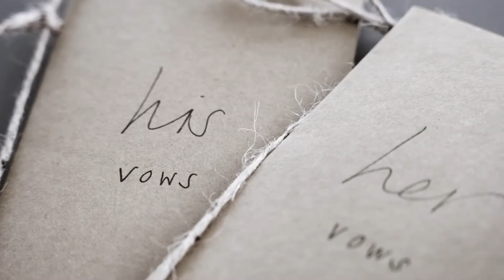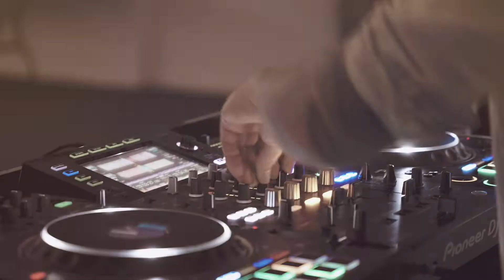Redhead Beach Wedding | Matthew & Vanessa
Vanessa & Matthew's wedding at Redhead Beach.

Venue: Redhead Surf Life Saving Club
Photographer: Captured By Kara
Celebrant: Weddings With Jules
Entertainment: Silent Shout Entertainment